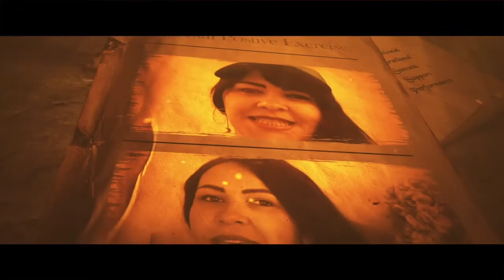Human Beings | By Marwa Abdelaziz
Human Beings